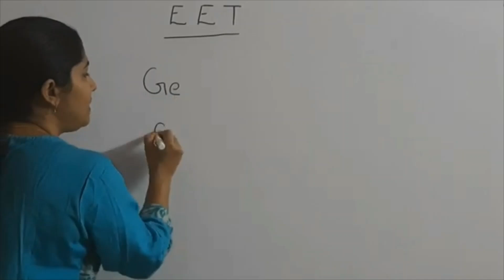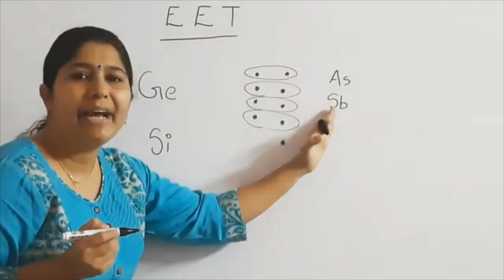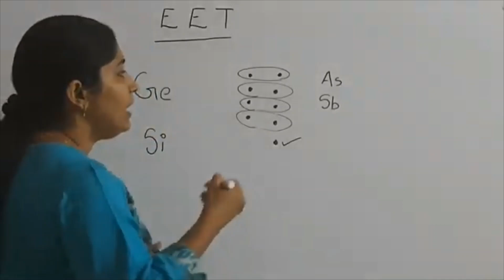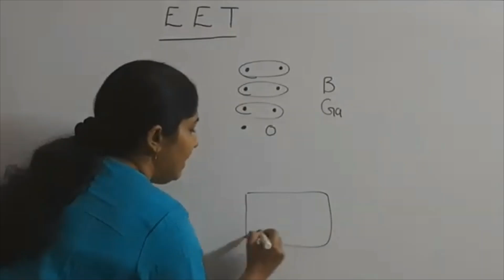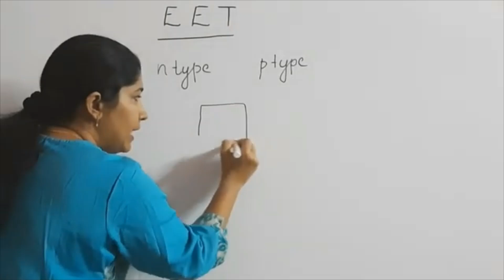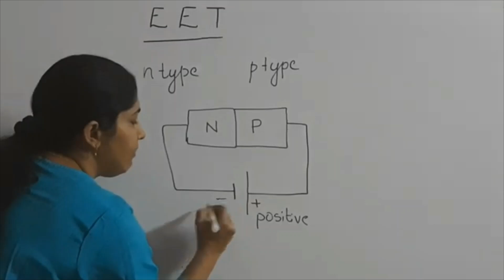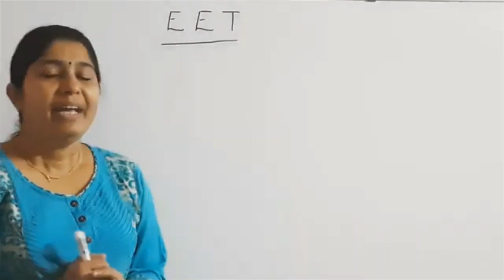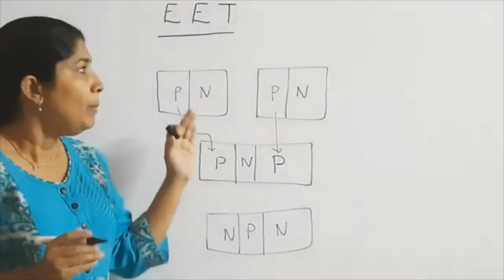Understanding Semiconductor Theory: The Basics of Diodes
Welcome to our comprehensive guide on Semiconductor Theory & Diodes! In this video, we’ll explore the fascinating world of semiconductors and dive deep into the workings of diodes, one of the most essential components in modern electronics.

What You'll Learn:
🔹 The basics of semiconductor materials and their properties
🔹 How semiconductors are classified (intrinsic vs. extrinsic)
🔹 The P-N junction and its significance
🔹 The principles behind diode operation
🔹 Types of diodes and their applications in electronics
🔹 Real-world examples and practical applications

Why This Matters:
Understanding semiconductor theory is crucial for anyone interested in electronics, electrical engineering, or physics. Diodes, a fundamental building block in electronic circuits, are used in various applications such as rectifiers, voltage regulators, signal modulators, and more.